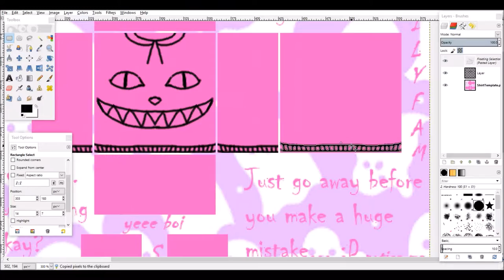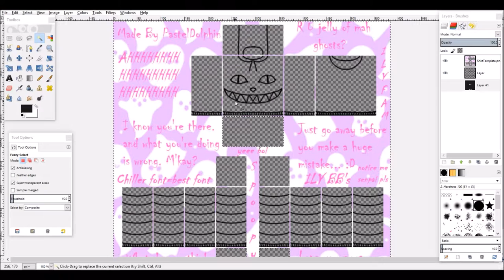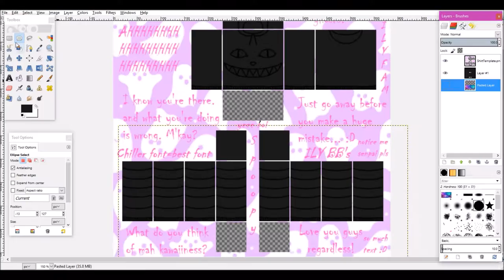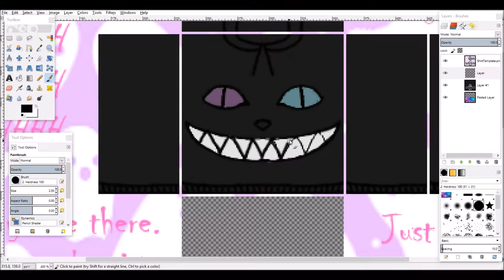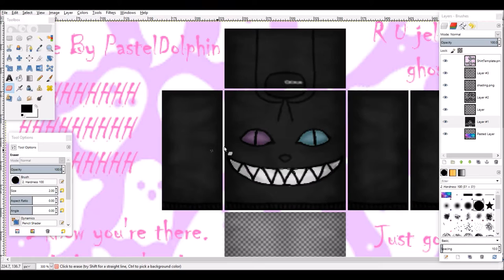Speed Design - Galaxy Monster Hoodie